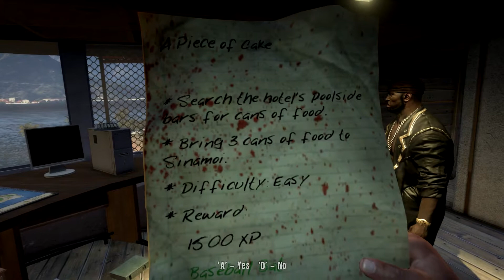8# | Dead Island | On The Road Again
Who fancies some barbecued zombie?! .Uh...-insert sad music here- ...Hellz yeah!
In other news: Someone keeps making a fool of themselves. and for you guys, it won't be the last time.

It helps us and we appreciate the support a ton!

Notes & credits: we do not own nor claim to own the intro music, should the creator - Kitsune^2 - have any issues with us using their material please get in touch regarding the issue; we have no problem removing the track should it be required.